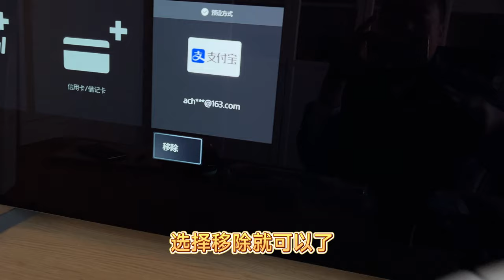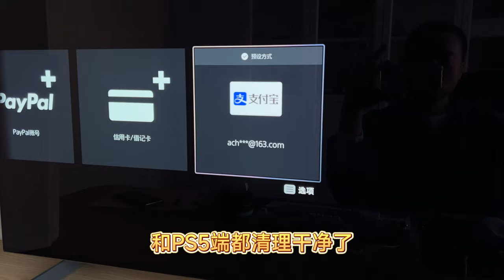PS5港服买不了游戏怎么办？绑定支付宝和微信出问题如何解决？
你那可以顺利买港服游戏吗？